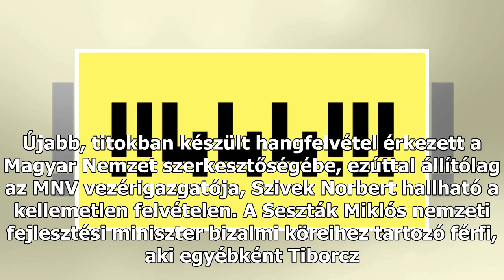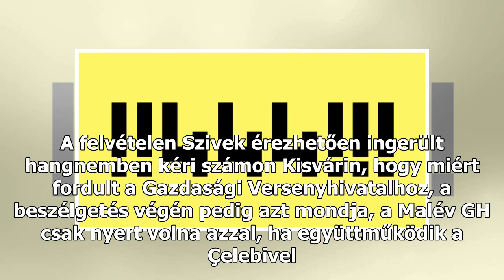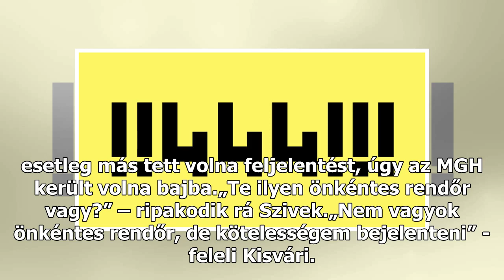Szivek Norbert a Malév GH vezetőjének: Te ilyen önkéntes rendőr vagy?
Újabb, titokban készült hangfelvétel érkezett a Magyar Nemzet szerkesztőségébe, ezúttal állítólag az MNV vezérigazgatója, Szivek Norbert hallható a kellemetlen felvételen. A Seszták Miklós nemzeti fejlesztési miniszter bizalmi köreihez tartozó férfi, aki egyébként Tiborcz István barátja és üzlettárs...